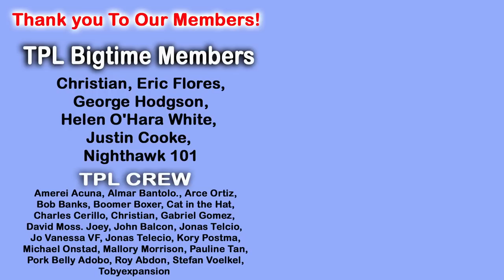Norwegian's P24K A Month 5 bedroom 3 Bath House In Iloilo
In This Video Foreigner P24K A Month 3 bedroom 3 Bath House In Iloilo